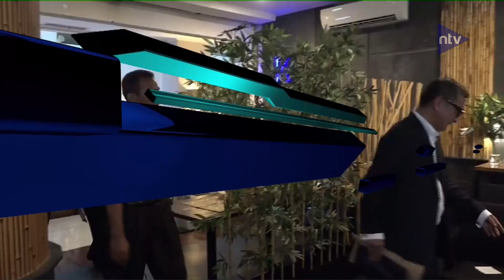Advokat Bermarga Hutabarat Mengawal Kasus Kematian Brigadir J